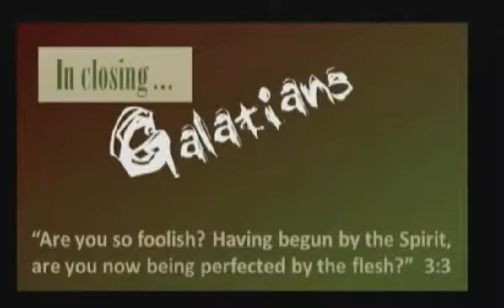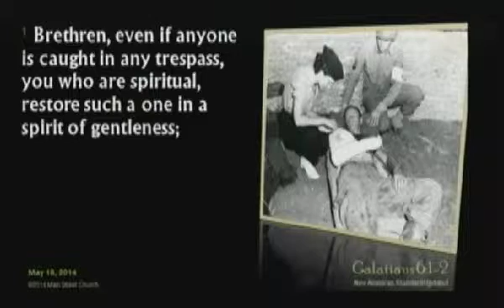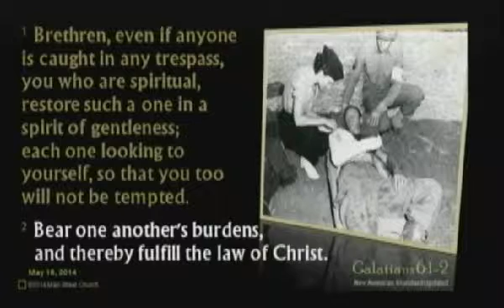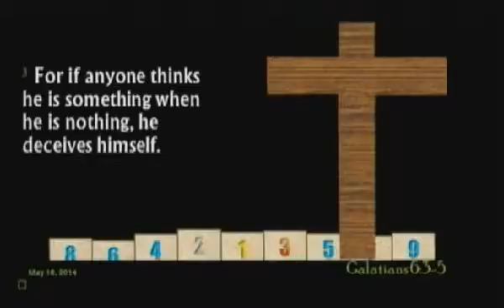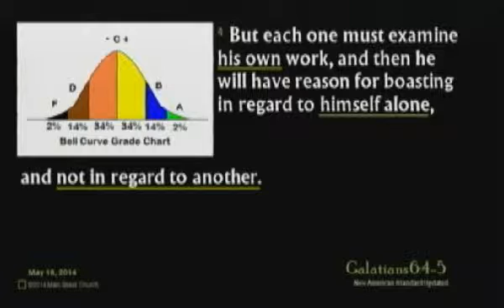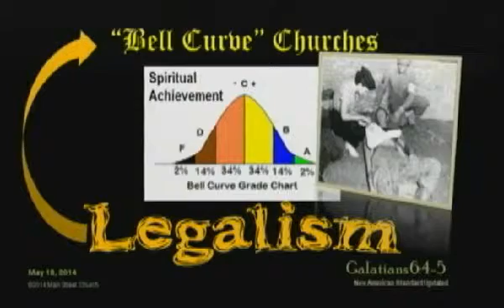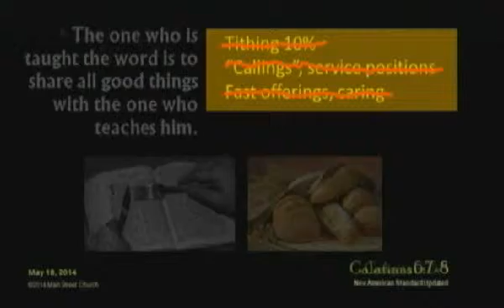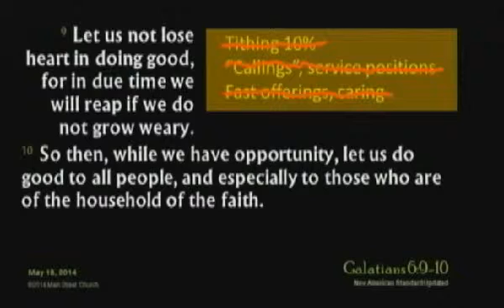Sermon 619: 18 May 2014